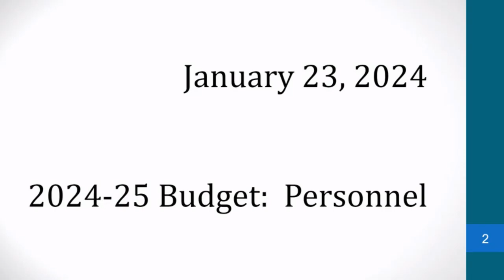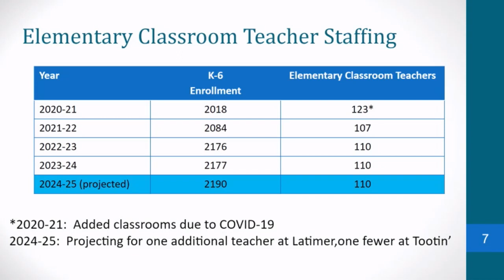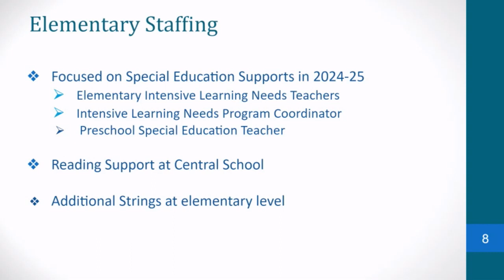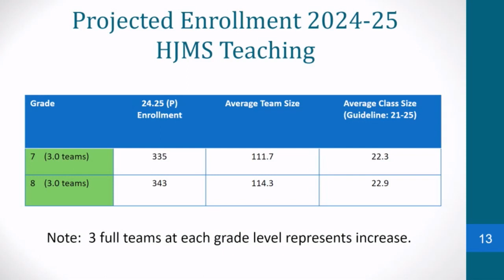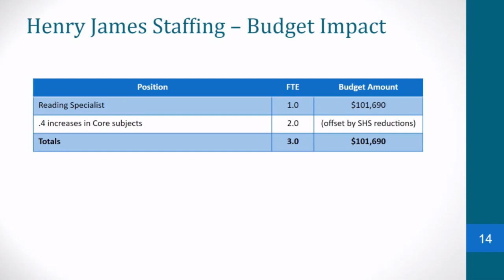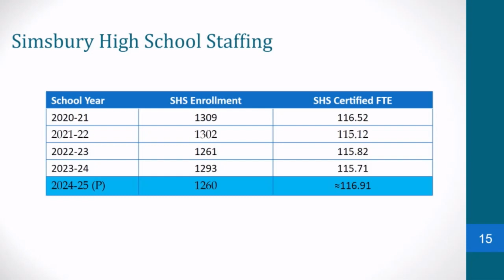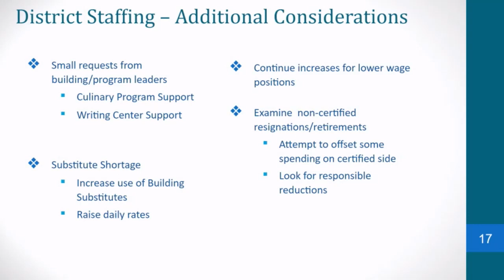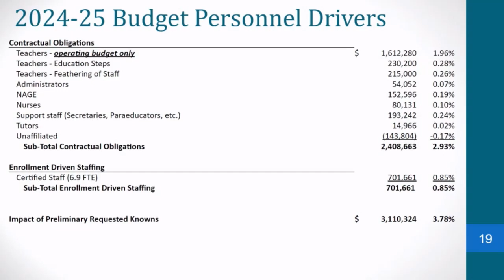Board of Education Meeting - January 23, 2024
Simsbury, Connecticut